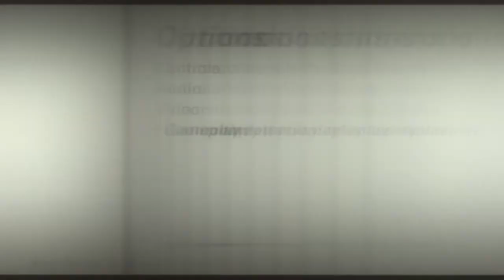Oops pressed saved too early